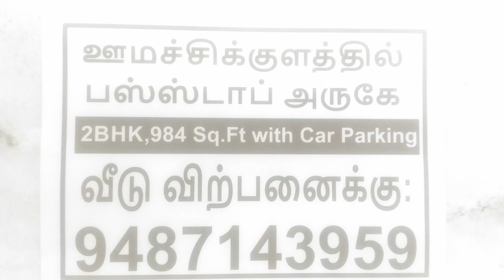Tik Tok Stock: Can we do Currency trading now?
Tik Tok Stock t.a.vijey National stock exchange of India certified trainer NSE certified market professional bullsStreet இந்த உலக நிதிச்சிக்கலான சூழ்நிலையில் அமெரிக்க டாலர்-இந்திய ரூபாய் ஜோடியை வைத்துக் கொண்டு கரன்சி டிரேடிங்கை செய்து பணம் சம்பாதிக்க முடியூமா என்ற "புல்ஸ்ஸ்ட்ரீட்"-ன் இந்த விடியோ விளக்குகிறது.